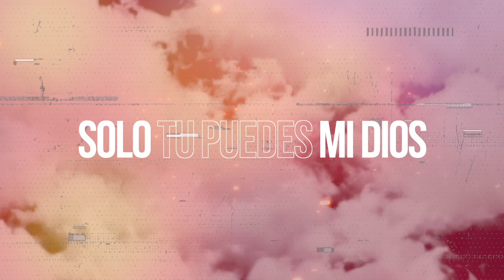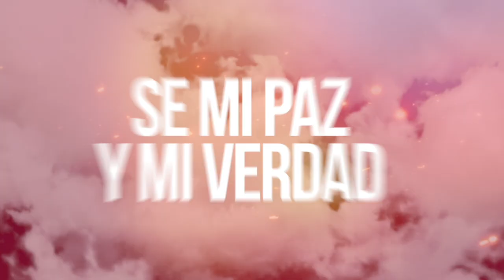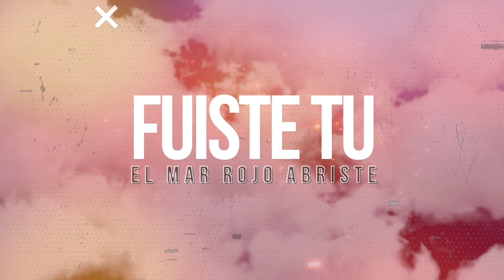FUISTE TU LYRIC VIDEO | MONICA RODRIGUEZ | 418 RECORDS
🎧 Escucha Fuiste Tu en tu tienda favorita:
FUISTE TU. Mónica nos comenta:  ̈La música forma parte de mi vida, aunque estuve ausente durante un tiempo nunca deje de cantar, jamás desapareció el anhelo de volver a grabar. Una mañana me desperté con el nombre en mi mente de un amigo compositor y cantante; sabia que era Dios quien me estaba diciendo que lo llamara y le preguntara si tenia una canción con algunas características. Pues, así fue. Me compartió una canción  ̈Fuiste Tú ̈, enseguida le dije quiero grabarla. Y así comenzó todo. Fue grabada en Septiembre 29 del 2020, en la ciudad de Houston Texas, Estados Unidos.
Creditos de video:
Producción 418 Records
Dirección: Nolberto Alvarenga - Noli Pro
Edición: Jose Alberto Rivera

LETRA:

"FUISTE TU"
Mónica Rodriguez

Oh mi Dios, puedes oírme Vengo a ti a descansar De mis cargas en mi espalda Ven y calma mi pesar
Ven y muéstrame tu cielo Sopla fuerte con tu viento Callaré para escuchar
Ven y muéstrame esta noche Tu piedad donde se esconde Sé mi paz y mi verdad

CORO:

Fuiste quien creó las cosas que existen Fuiste tu el Mar Rojo abriste
Ven y sana mi corazón
Sólo tu puedes mi Dios
Tu colgaste la luna y diste A este sol su brillo que existe Para demostrarnos Señor Que eres tu el creador
Oh Uh oh Uh oh Uh //...

Puente:

Mi sanador
Libertador
Mi protector